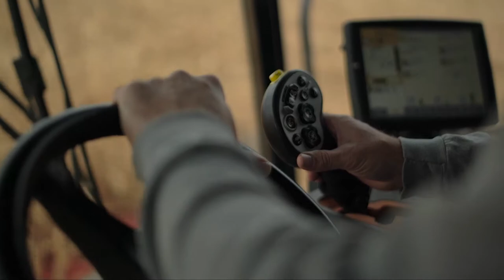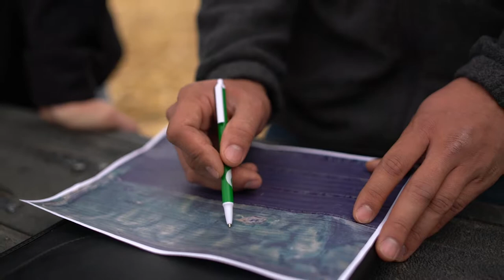South Dakota Game Fish and Parks: Habitat Pays - Arnold Brothers